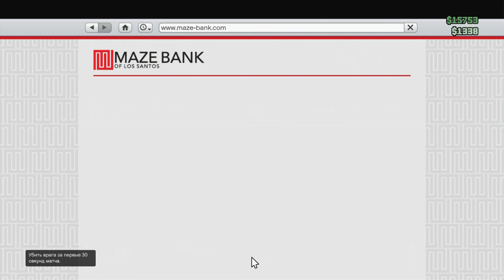GTA V Online - Жажда скорости!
Microsoft Points, а также Xbox Live Gold покупайте только тут!